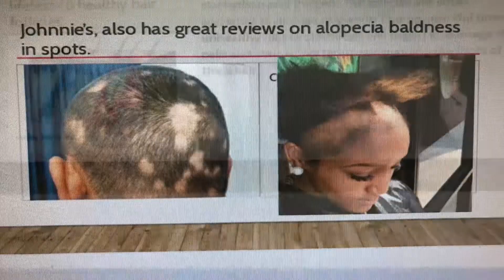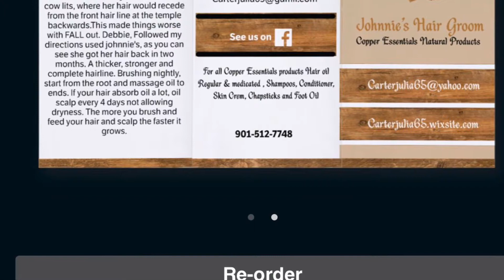This video shows before and after results less than 4 months of complete growth and thickening.